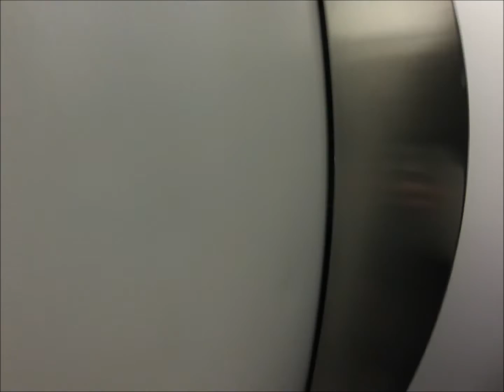VMI Trumpet Carols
VMI Trumpet Carolers participate in "drive-by" caroling to various departments on post, including the Tailor Shop, Commandant's Office, and Smith Hall on 16DEC2014. We supply the Corps with cheer :}